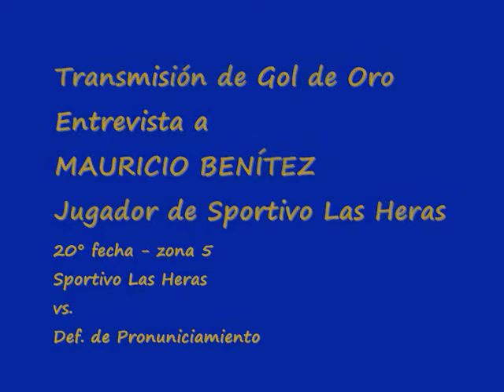Entrevista de Matías D´giorno a Mauro Benítez.wmv